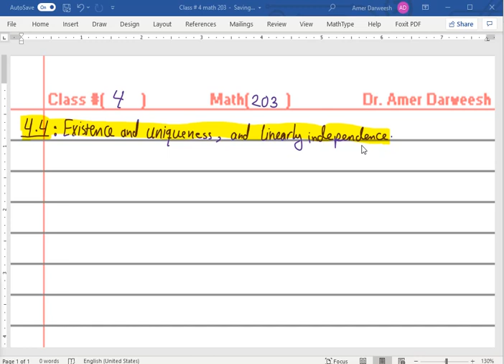Class # 19 Math 203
O.D.E.
Dr Amer Darweesh
JUST